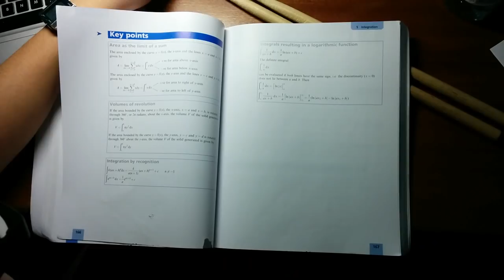Prefects' Lives - boys vs girls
This is our (Chris and Eugene) last year in Crosthwaite! As Crosthwaite's Boarding House Prefects, we present to you with the assistance of Keswick's Girl prefects, a snapshot of our different living styles in the boarding school.